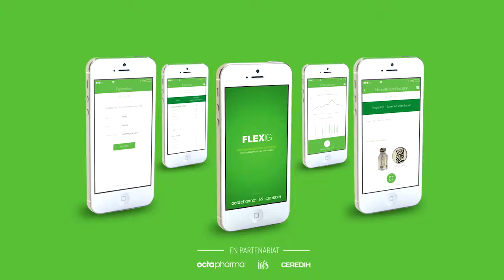Démo Films santé - au fil de la prod - Cédric Vignal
Fragments de différentes productions dans l'univers Santé : Portrait /  film  / formation / séminaire / produit... Ecriture & conception d'un film via de l'animation 2D et 3D, illustration, jusqu'au motion design pour vos messages Santé... « Sans imagination, il ne pourrait y avoir création » [Albert Jacquard] Imaginons ensemble vos projets audiovisuelles…